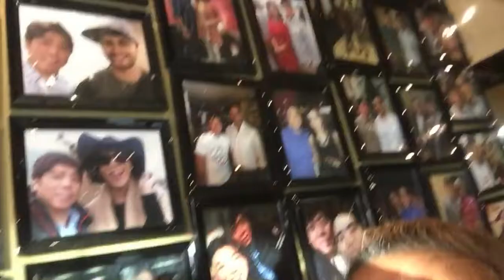FV Foods Toronto || Taste of Lawrence || DY Medina WAY